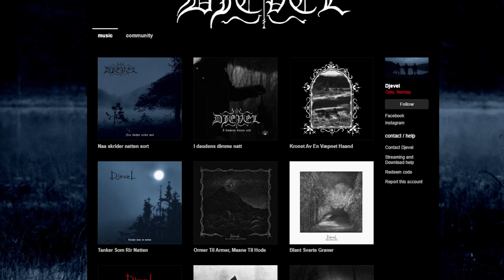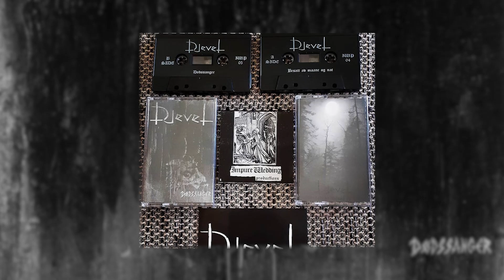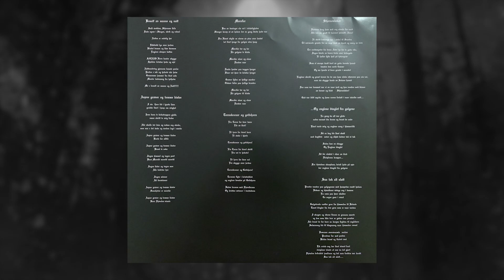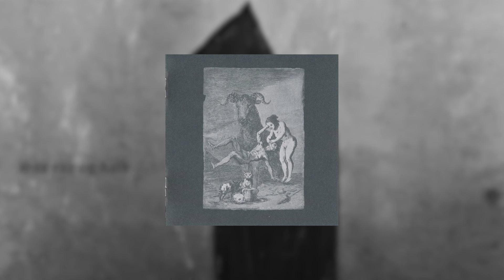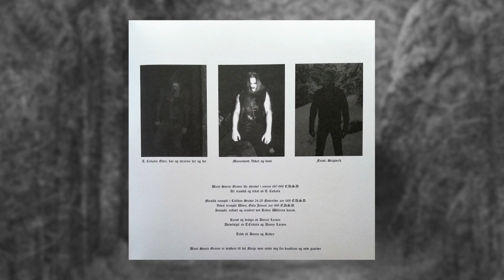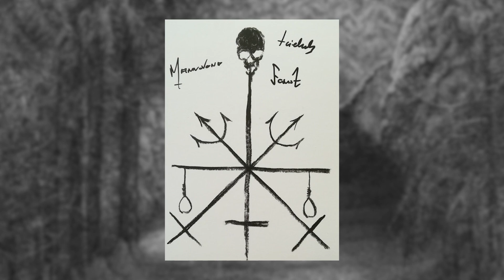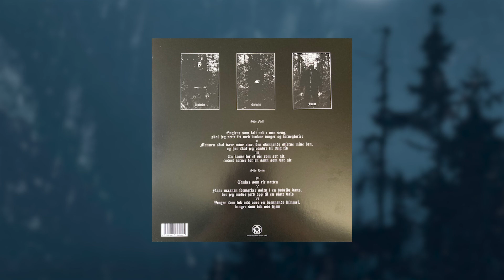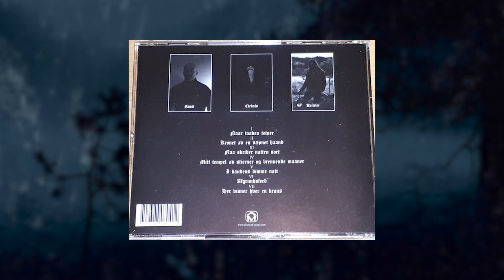LA HISTORIA DE DJEVEL: una de las MEJORES BANDAS de BLACK METAL NORUEGO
¿Qué sucede si juntas a FAUST de EMPEROR, KVITRIM de MARE con un genio compositivo como TRANN CIEKALS? Pues que te sale una de las mejores formaciones del BLACK METAL NORUEGO ACTUAL.

Aunque es cierto que ni KVITRIM ni FAUST estuvieron desde un principio, DJEVEL ha cosechado una discografía a lo largo de estos CATORCE AÑOS de absoluto ÓRDAGO.

¡No te pierdas su historia y recuerda que dentro de poco los tendremos en MADRID Y BARCELONA gracias a BLACKMATTER PRODUCTIONS!